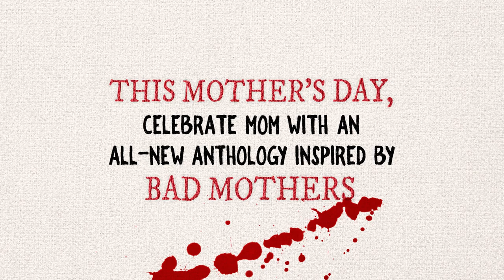Book Trailer: Mother Knows Best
New and exclusive short stories and poems inspired by bad mothers from some of today’ s fiercest women in horror. Featuring Rachel Harrison, Gwendolyn Kiste, Kristi DeMeester, and Kelsea Yu, edited by Lindy Ryan with a foreword by Sadie “ Mother Horror” Hartmann.

From mama trauma to smother mother, this all-new women in horror anthology features stories about the scariest monster of them all— our mothers.

Coming May 7, 2024 from Black Spot Books.